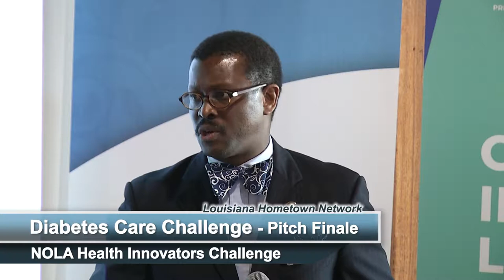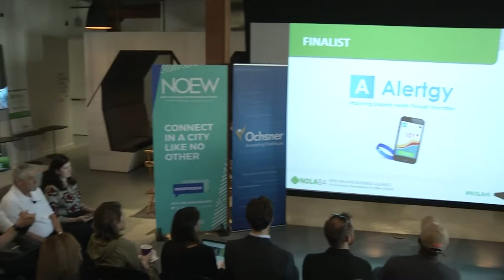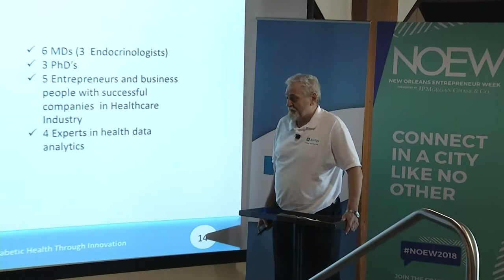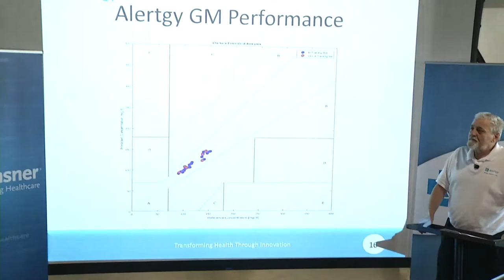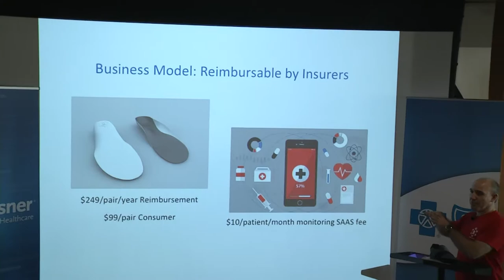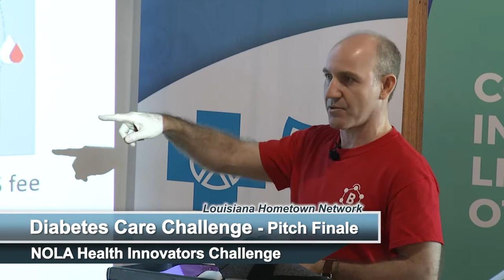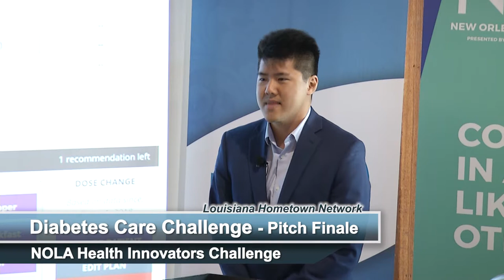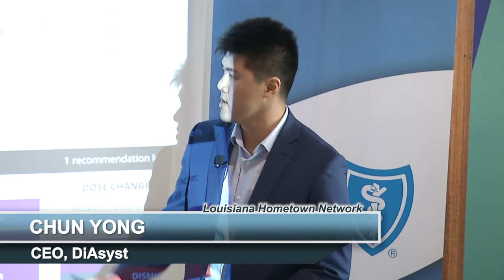Diabetes Care Challenge - NOLA Health Innovators Challenge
Diabetes Care Challenge - NOLA Health Innovators Challenge Pitch Finale - Blue Cross and Blue Shield of Louisiana and Ochsner Health System. New Orleans Business Alliance